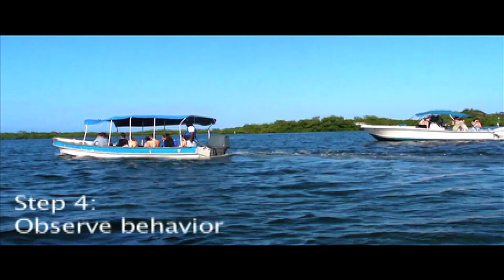How to Make a Marine Biologist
Accepted into the 2011 Beneath the Waves Film Festival at the Benthic Ecology Meetings
Filmed in Bocas del Toro, Panama

Album: Manners
Label: Frenchkiss Records 2009

"Time to Pretend"
MGMT
Album: Oracular Spectacular
Label: Columbia 2007

"The Dog Days are Over"
Florence and the Machine
Album: Lungs
Label: Island Records 2009

Acknowledgements: Thank you to Ben Walker for narrating this film and to  the East West class XXVII for being fantastic actors. A special thanks to all of my mentors, friends and family for support and encouragement.